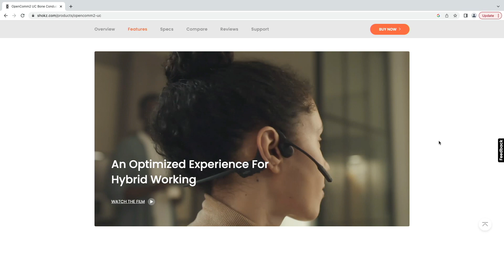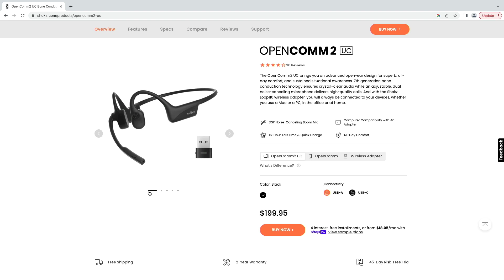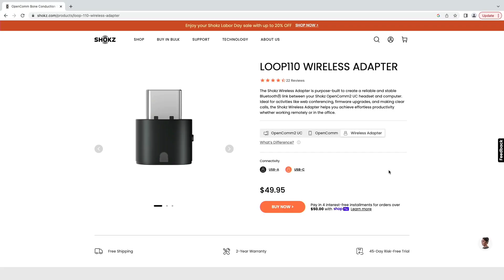Shokz Opencomm ‐ Bits und so #860